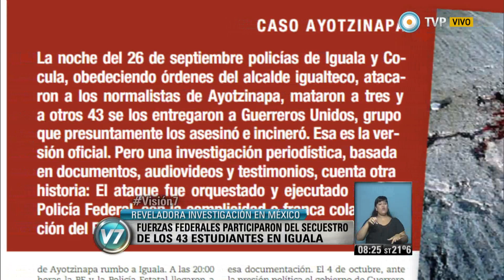Visión 7 - Reveladora investigación en Mexico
En México, una investigación de la Revista Proceso revela que en el ataque que derivó en la desaparición de los 43 estudiantes en Iguala, Estado de Guerrero, participaron fuerzas federales.